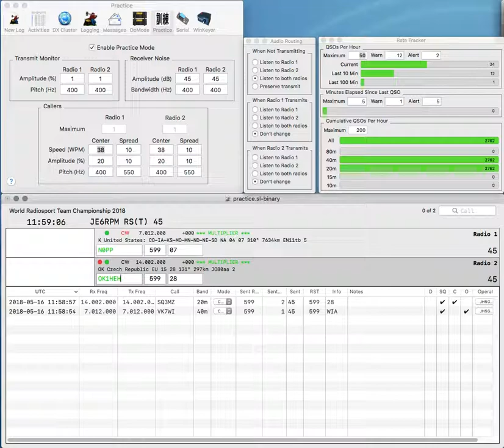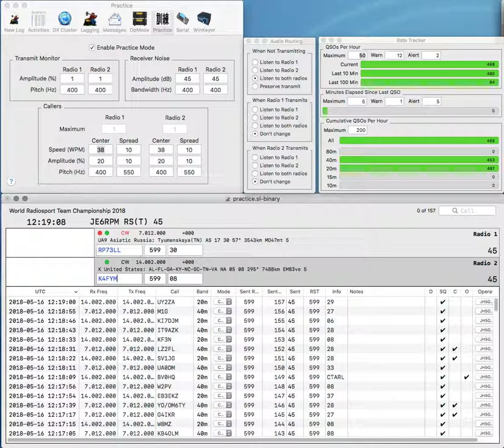20180516 2BSIQ split audio